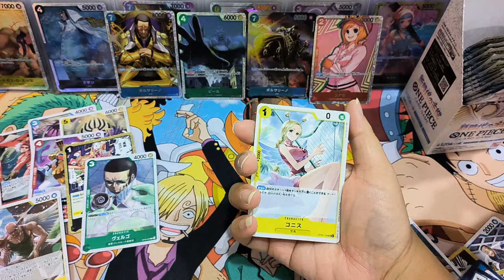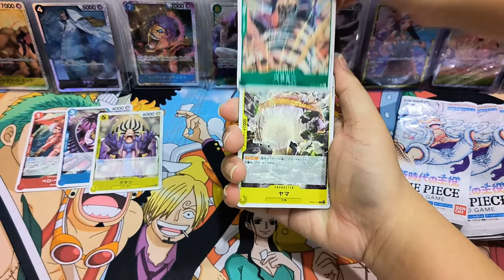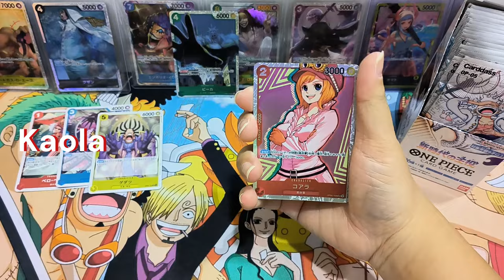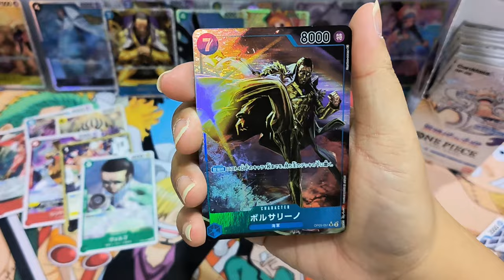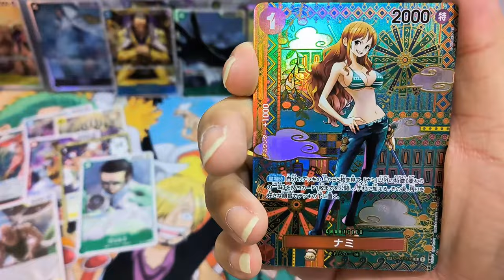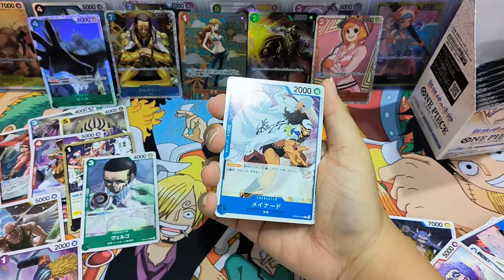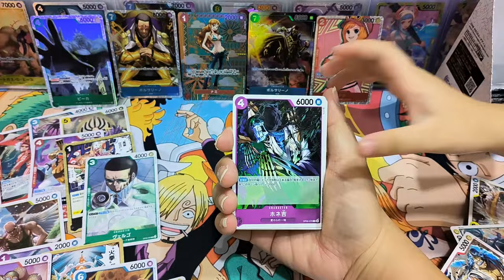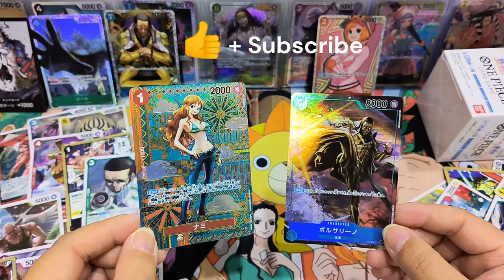I pulled $200 SP and Alternate Art cards! Unboxing One Piece OP-05 Awakening of the New Era #2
Pulled SP and Alternate Art cards from One Piece card game OP-05 Awakening of the New Era Booster Box! I love the cards!

Hi everyone, I enjoy watching others opening pulling cards, and I have fun in it too! Hope my cards can bring you joy and you are having a great time getting your favourite cards!